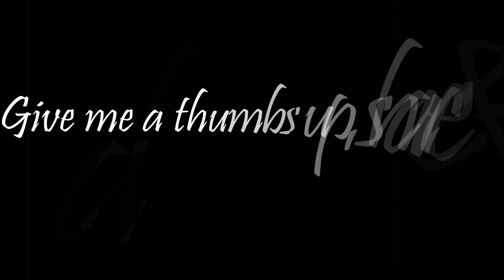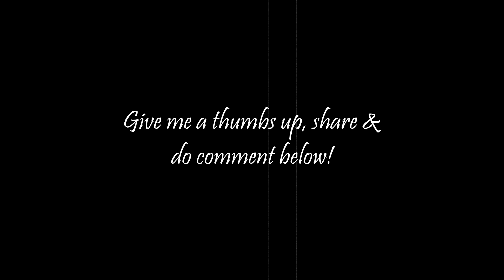5 FACTS THAT JACK PAUL IS GONNA WIN AGAINST DEJI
Yo yo yo!! Sup guys!!! Let's see why Jake Paul will win against Deji now!!! Peace out!!!

Shot by Christopher Corinthian

My new single 'Poke The Beat' out now!!